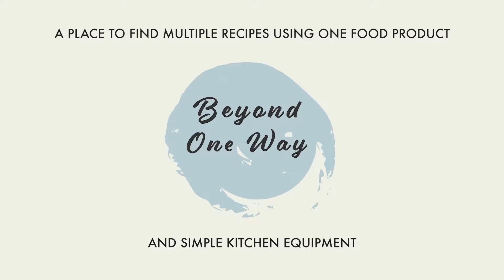How To Make Quinoa Mushroom Pilaf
This month our product is quinoa.
In this video, we are using our quinoa to make a flavorful side dish that is good for all occasions.

Ingredients:
Quinoa:
            1 cup uncooked dry quinoa
            1 ¾ cups chicken broth
            1 teaspoon dried thyme
            1 teaspoon mixed seasoning powder (i.e. Mrs. Dash)

Mushroom Mixture:
           ½ tablespoon olive oil
            1 cup chopped onion (~1/2 medium onion)
            1 tablespoon chopped garlic
            2 ½ cups sliced Bella mushrooms (brown mushrooms)
            1 teaspoon mixed seasoning powder (Mrs. Dash)
            ¼ teaspoon salt

Servings: 4 1/2